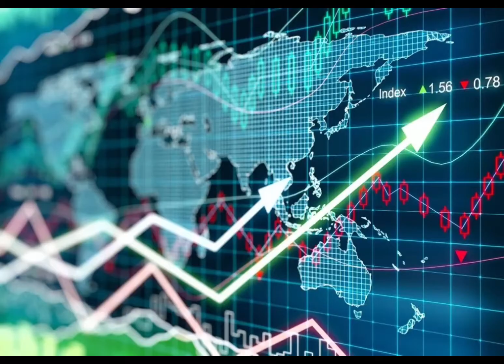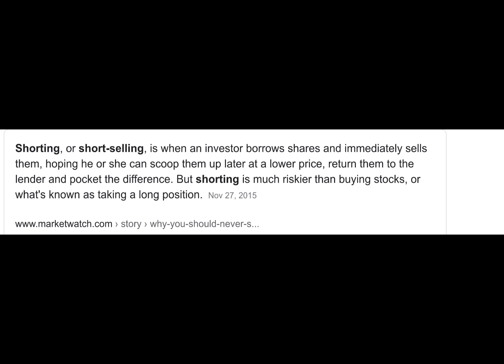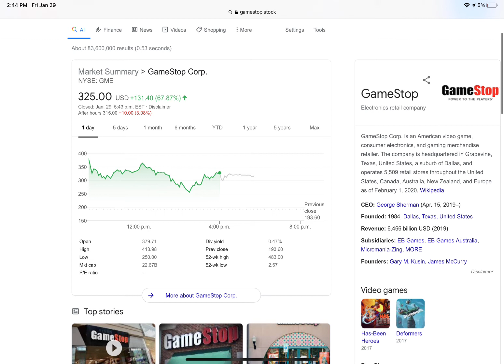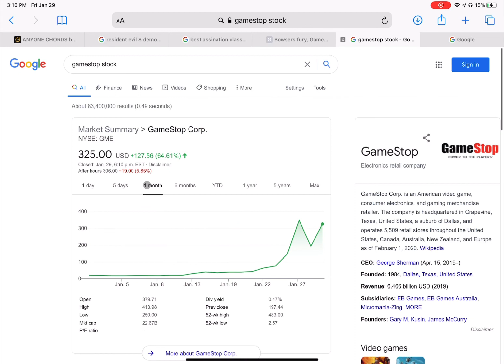Should you buy Gamestop stock now?? Is it too late?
Man this Gamestop stock drama is getting crazy.

not sponsored but if you want to check out the wealthsimple app for dummy investors like me

Dont Click this link if you dont want a free huge investment